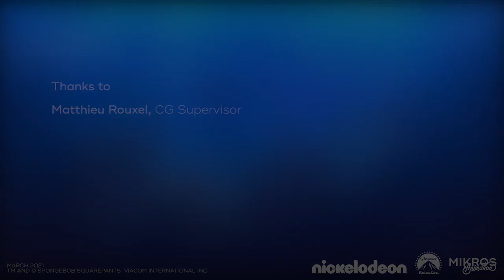[OpenMik] Matthieu Rouxel, CG Supervisor on SpongeBobMovie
Dans cet épisode OpenMik, c'est Matthieu Rouxel, superviseur CG sur The SpongeBob Movie qui nous parle de son rôle, de ce qui l'a amené à travailler dans l'industrie de l'animation et de sa plus grande fierté sur le film Bob l'éponge !